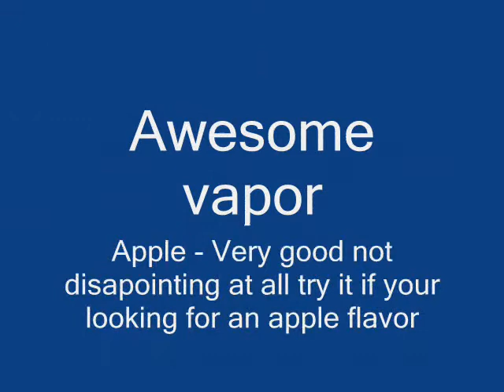Awesomevapor's Apple E-liquid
Well i was bored with my go to juice, so i decided to change it up and give my opinion. Its short and sweet like this juice.